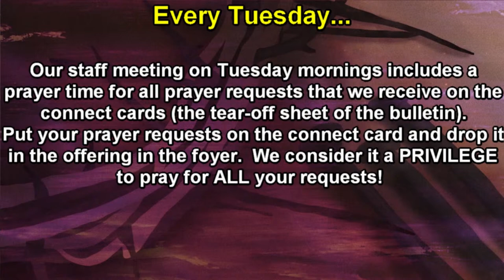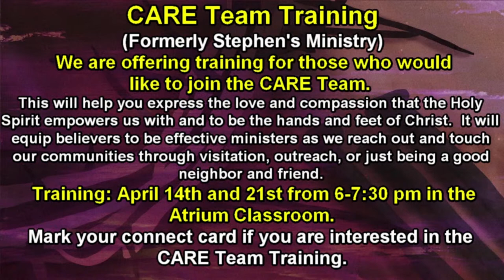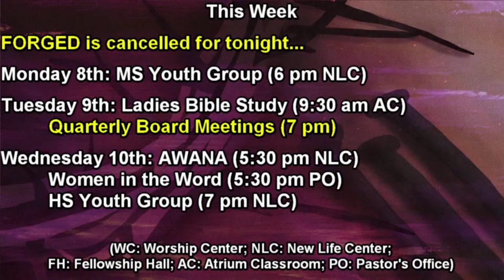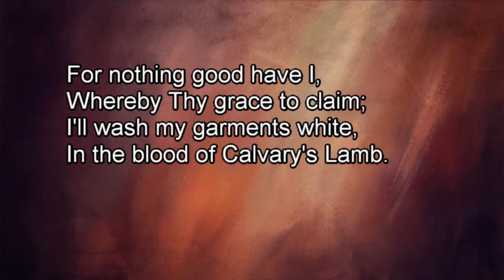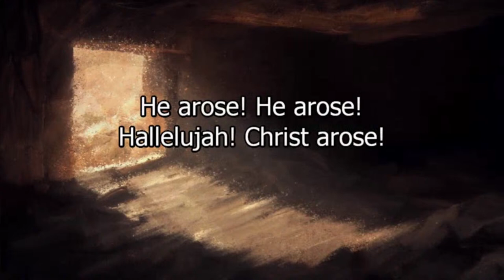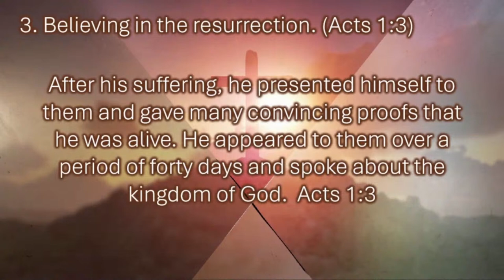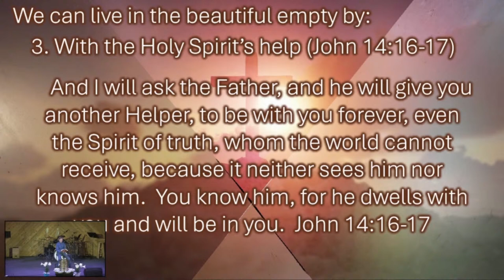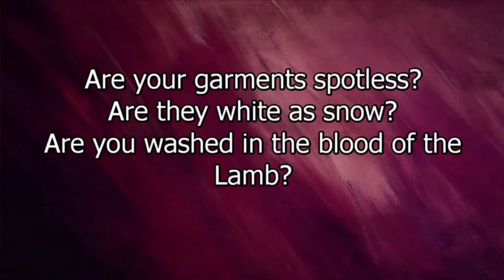4/7/2024 "The Beautiful Empty"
North Hills Baptist Church